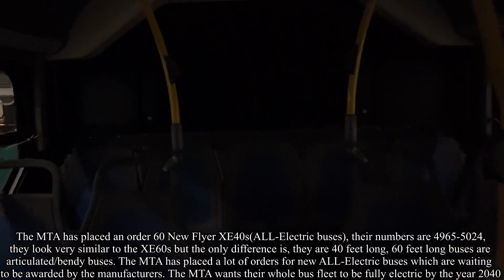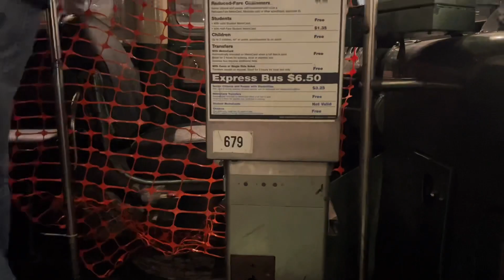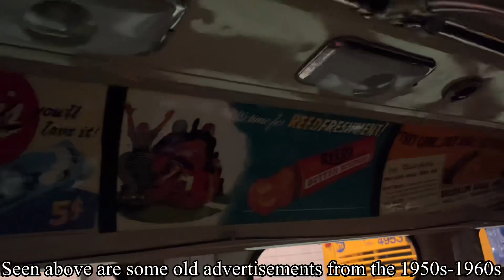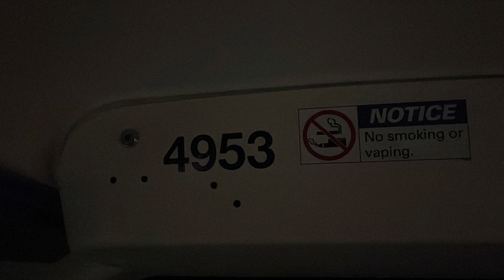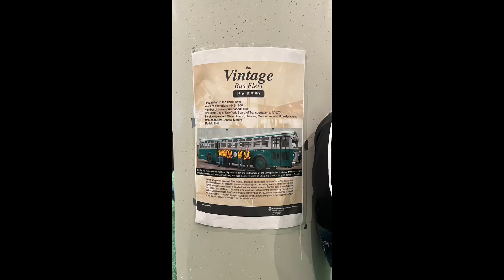Tour of The MTAs Electric Bus 4953 & Museum Bus 2969 At The 2023 Auto Show